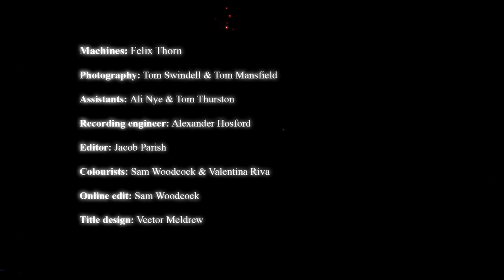Felixs Machines 2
Felix's Machines are a series of extraordinary music making sculptures constructed by artist and musician Felix Thorn.

His instruments make music by translating rhythmic audio structures into a three dimensional visual show.

Credits:
Machines - Felix Thorn
Director - Tom Mansfield
Photography - Tom Swindell & Tom Mansfield
Assistants - Ali Nye & Tom Thurston
Recording engineer - Alexander Hosford
Editor - Jacob Parish
Colourists - Sam Woodcock & Valentina Riva
Online - Sam Woodcock
Title design - Vector Meldrew